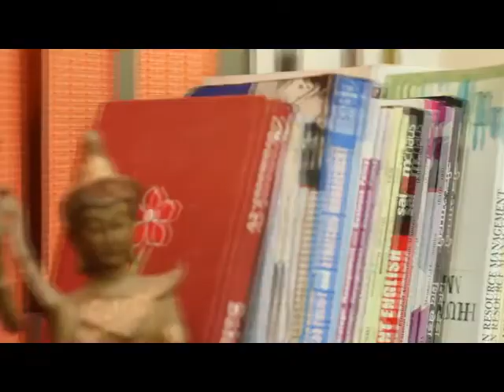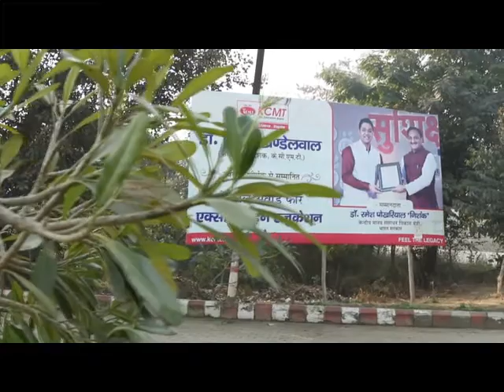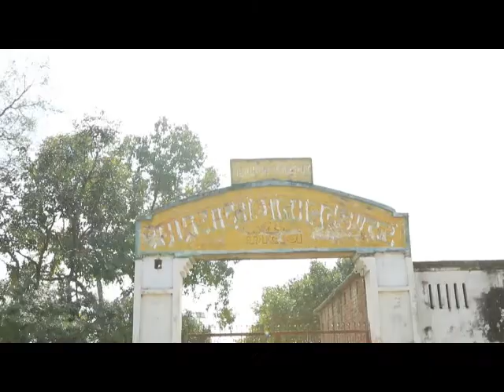UP MLC ELECTION 2020||Bareilly moradabad mlc seat||Kcmt vinay khandelwal mlc